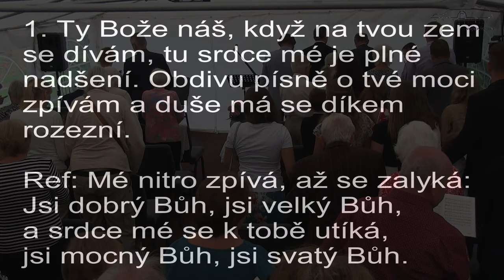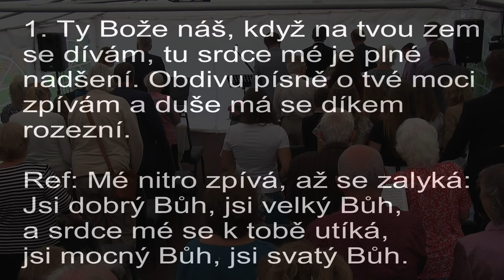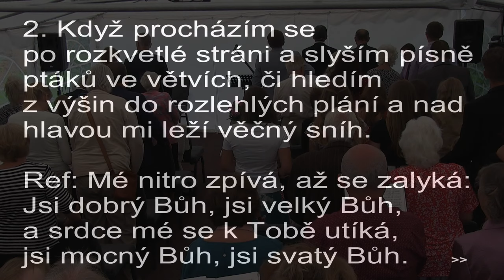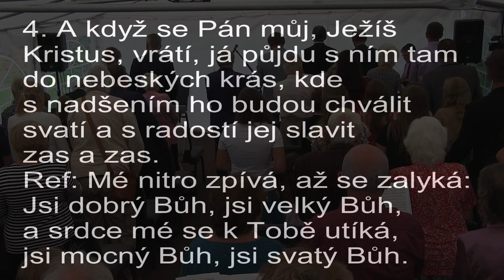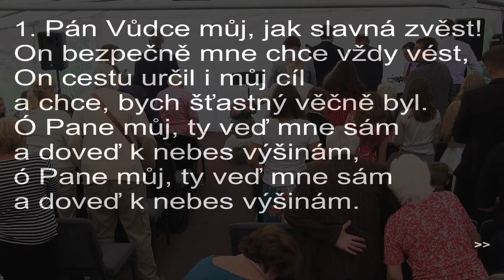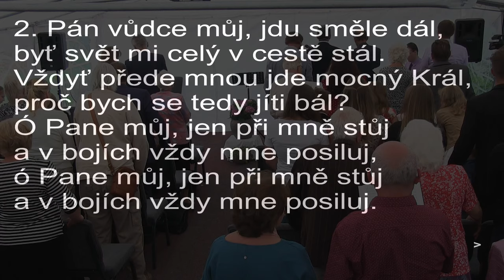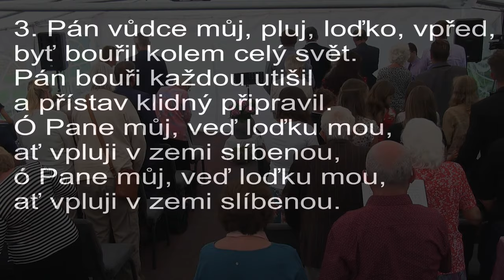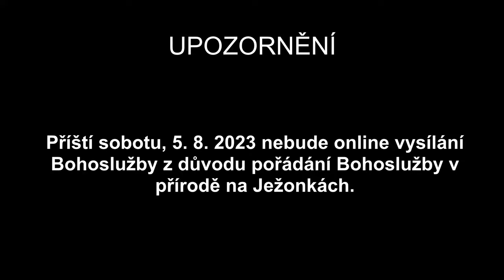Kázání - Oldřich Svoboda - "Ztracená loď v bouři" (29. 7. 2023)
Záznam kázání ze sboru CASD Vojkovice.